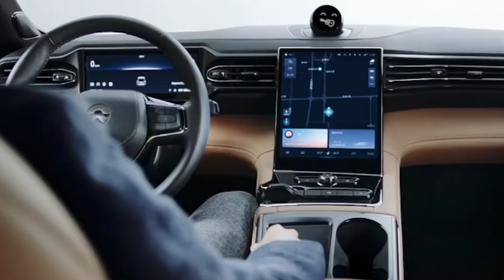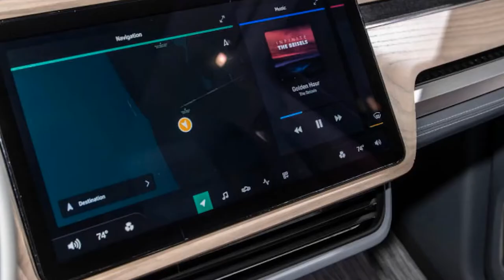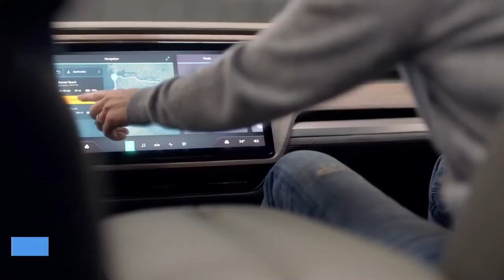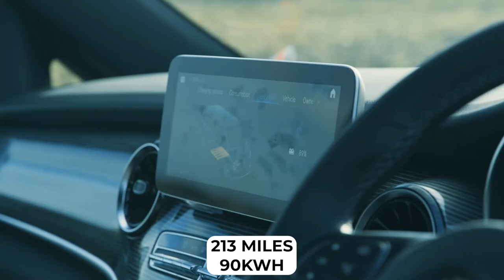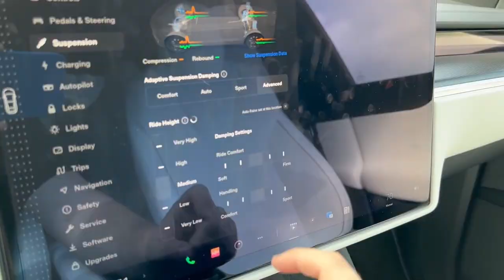5 Best Electric Vehicles with 7 seats - 3 row EV's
In this video I discuss some of the best electric vehicles for 7 seats on the market

If you're the kind of person who enjoys a big car, one that consumes large amounts of diesel and petrol, I'm sorry to say that the outlook is not looking good for your wallet in the coming years.

With zero-emission laws getting stronger and stronger, being the "happy owner" of a consumer vehicle will mean paying hefty pollution fines.

But... let's calm down... What if I showed you 5 EV's capable of carrying up to 7 passengers and still have plenty of space left over? Would you trade your car for one of them?

Chapters:

00:00 Introduction
01:39 Vauxhall Vivaro E-Life
02:25 Nio ES8
03:18 Rivian R1S
04:02 Mercedes EQV
04:38 Tesla Model X

Today we look at 5 electric vehicles with enough capacity to carry 7 people or more. Whether you have a large family, make big deliveries, or need to transport your football team to their next game, these options will be interesting when the year 2030 arrives.

Let's face it, the electrification of mass transit vehicles will be a slow process that starts right with the introduction of the vehicles we're about to meet right now.
Which one do you think will be at the top?

All profits from this video will go to help the Macaques of Indonesia, giving them a better life and also the children to help them out of poverty.